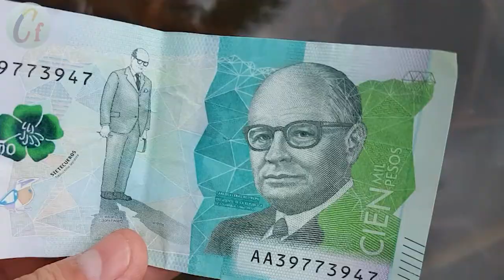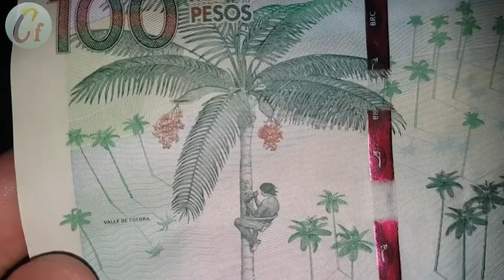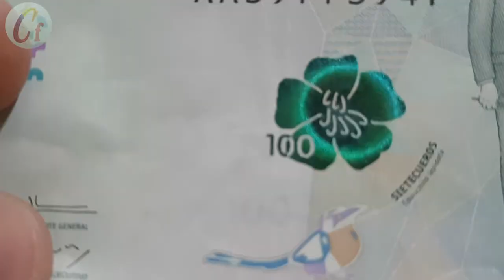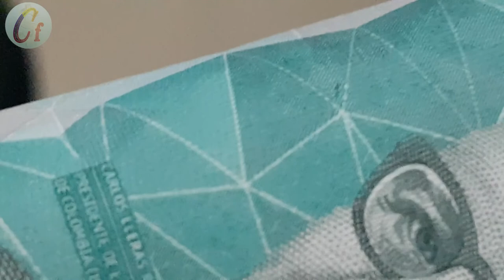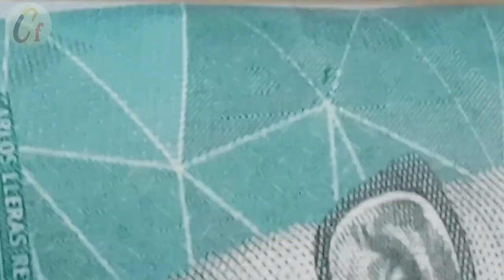Billete de CIEN Mil pesos Colombianos original como distinguir las características de seguridad.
La mejor forma de conocer un billete, en este video te mostraré lo más importante  a tener en cuenta  cuando recibimos un billete  de tan alta denominación.